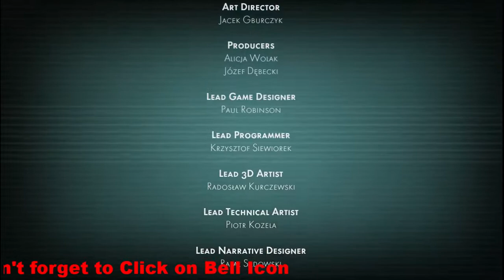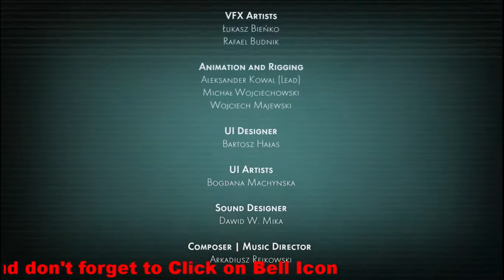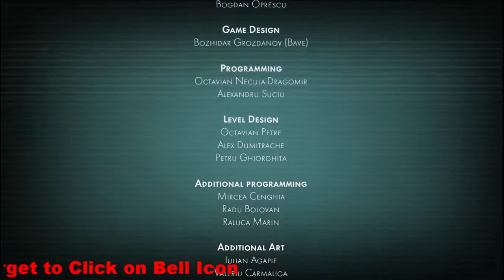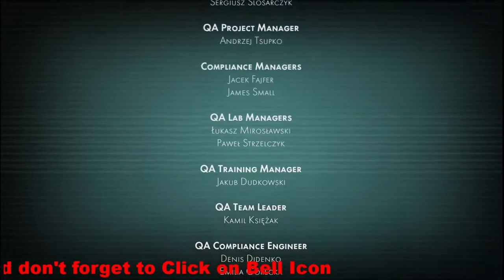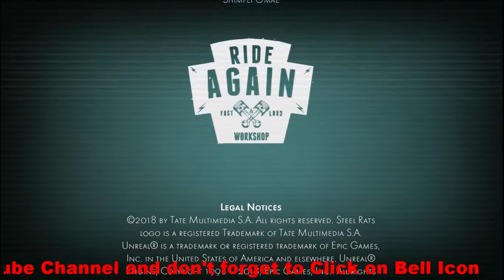Steel Rats - Gameplay Part 11 - Felyards - Level 28 - Final Boss - Ending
Steel Rats - Gameplay continue